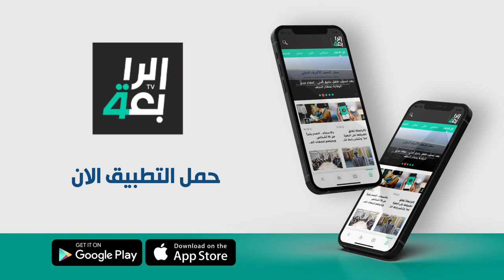قطاع الدواجن في نينوى ضحية الإهمال الحكومي وأصحاب الحقول يستغيثون